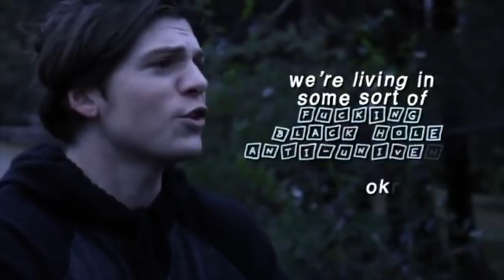the society edits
this show man...
also, just so you know, i don't condemn Campbell's actions, i try to include most people because i'm a people pleaser and some people may like him (for some unknown reason)